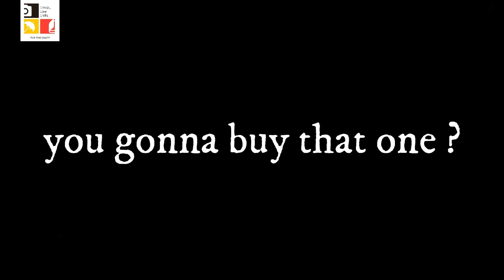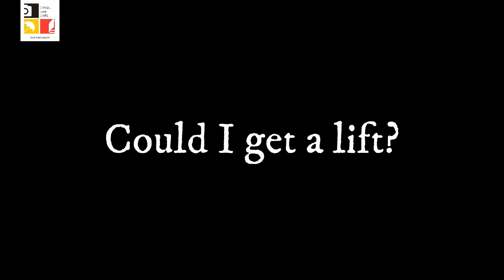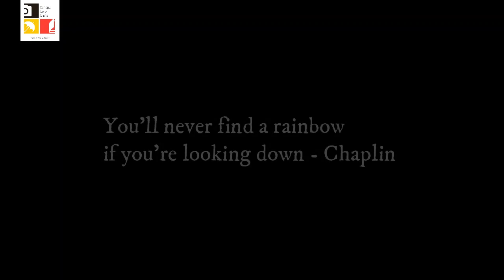Charlie Charlie | Canopy Lore Craft | Rishi Rakesh | Anurag | Nikhil R | Kalyani Joshi | Abhishek A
Here’s showing the journey to happiness by Charlie, a young, lively and notorious chap from the streets. Love is all around us and love is all we seek.

But does Charlie find it?
Merry Christmas to all from the canopy family

In a world full of darkness there is always hope, happiness, love and above all humour.
  In such trying times, we must remember that there is solidarity in adversity as well. Humour will always connect us, irrespective of our views, opinions, creed and culture.

To love. To lore. ❤

Charlie Chaplin
Chaplin : Rishi Rakesh
The cook : Anurag Awasthi
The traveller : Nikhil Rao
Rose : Kalyani Joshi
Buster keatons : Niraj Puran Rao

Avni
Shubir Sunil Roy

Principal DOP : Manash Deori
DOP: pandj artworks
          Raunak tejwani

Assistant director : Milind Jinagouda, Pranav Karadi

Written and directed by : Abhishek Acharya